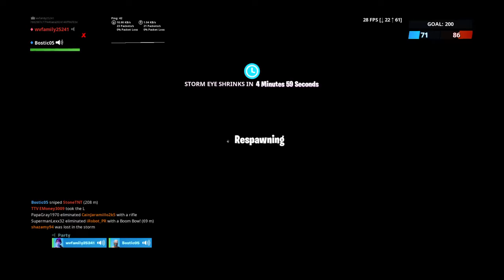Fortnite_20190504141839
Fortnite